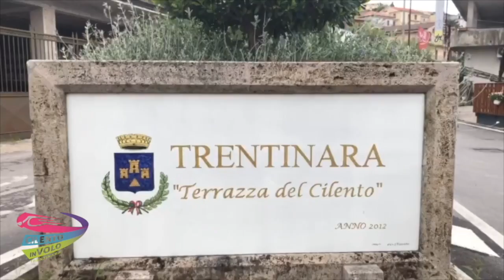8 umberto e giuseppina 30-08-21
This video is about 8 umberto e giuseppina 30-08-21